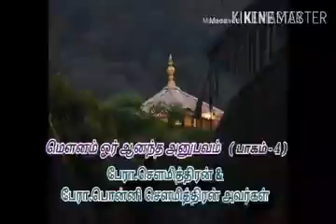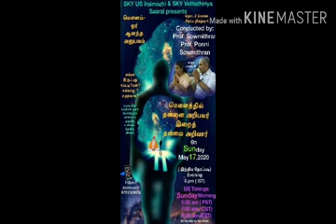'மௌனம் ஓர் ஆனந்த அறிமுகம் : பகுதி-4 (2) - பேரா.சௌமித்திரன்& பேரா.பொன்னி சௌமித்திரன் தம்பதியினர்